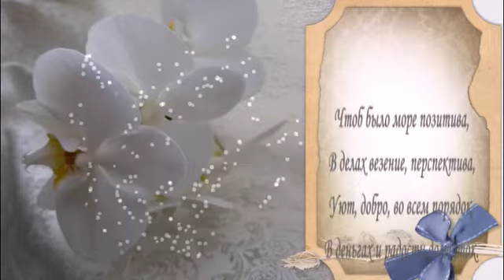21 СЕНТЯБРЯ. ПОЗДРАВЛЕНИЕ ДЛЯ ИМЕНИННИКА !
Как в дивном сне, исполнятся мечты,
И будет жизнь на чудеса богатой!